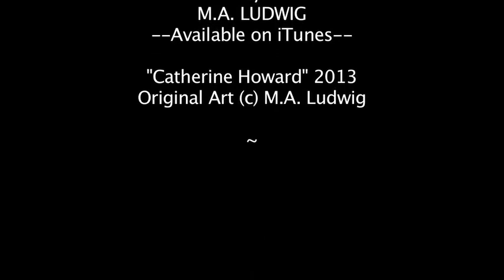The Face of Catherine Howard (Artistic Reconstruction)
(b. 1523 - February 13, 1542) The fifth wife of King Henry VIII. Known by Henry as his "Rose without a thorn". Catherine enjoyed being Queen for its many perks, but to her, Henry was just a sickly, fat, 49-year-old man and she preferred the company of younger men for her passions, which unfortunately were not well-hidden from servants and officials. Once a love letter was found in the possession of Henry's main gentleman of the Privy chamber, Thomas Culpeper, Catherine was removed of her title as Queen, and she and her two lovers were executed less than two years after her marriage to Henry.

Music "Jeremy"
composed & performed
by M.A. Ludwig

ARTIST NOTES: There are very few portraits of Catherine Howard, and the ones that exist leave a lot to question about how she actually looked. It seems to be fair to say that as some described her, she was not "conventionally beautiful", but she was fair enough not to be considered ugly. Historical accounts describe her as having auburn hair, pale skin, dark eyes and eyebrows, and a "rather fetching" beggining of a double-chin.

Comparisons of her various portraits seemed to betray a tendency toward a slightly "pinched" face with notable cheekbones as well as eyes that were bordering between seductive and drooping. It's probably fair to say that much of her appeal was in her vivaciousness and ravenous appetite for life and adventure. Henry VIII was a shrewd man who probably took Catherine's zest for living as a good indicator of her health and ability to bear healthy children and more importantly, to bear healthy MALE children.